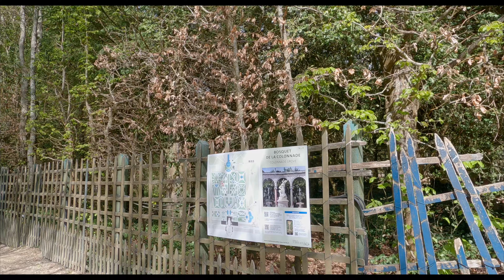Walking in Gardens of Versailles, France | Musical Fountains Show | Le Grand Trianon | 4K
Walking Tour in Versailles 7th of April, 2023.

Join me on a mesmerizing walking tour through the sprawling gardens of Versailles, as we explore the enchanting landscapes and awe-inspiring architecture that make this palace a true masterpiece of French design.

Our journey begins at the majestic Bassin et parterre de Latone, a stunning fountain surrounded by graceful statues and fragrant gardens. From here, we'll make our way through the tranquil Bosquet de la Girandole and past the shimmering waters of the Bassin de Saturne.

As we continue along our path, we'll reach the breathtaking Bassin du Miroir, where the clear blue waters reflect the beauty of the surrounding gardens and trees. We'll stroll through the Jardin du Roi and admire the vibrant colors and fragrant blooms that make this garden a true paradise on earth.

Next, we'll explore the graceful Bosquet de la Colonnade and marvel at the intricate carvings and exquisite details that adorn its many statues and fountains. We'll continue on to the Tapis Vert, a magnificent stretch of lawn that offers sweeping views of the palace and surrounding countryside.

Our tour will take us past the Le char d’Apollon, a magnificent fountain that depicts the god Apollo driving his chariot through the heavens, before reaching the All. Saint-Antoine and Av. de Trianon. Here, we'll be transported to a world of elegance and refinement, as we wander through the immaculate gardens and admire the exquisite architecture of the Grand Trianon.

As our tour comes to a close, we'll pause to take in the beauty of our surroundings and reflect on the timeless elegance and splendor of Versailles. From the serene gardens to the majestic fountains and stunning architecture, this walking tour is sure to leave you feeling inspired and enchanted.

00:00:00 Gardens of Versailles
00:12:12 Bassin et parterre de Latone
00:20:08 Bosquet de la Girandole
00:23:03 Bassin de Saturne
00:23:44 Bassin du Miroir
00:27:28 Jardin du Roi
00:39:20 Bosquet de la Colonnade
00:41:19 Tapis Vert
00:43:04 Le char d’Apollon
00:47:36 All. Saint-Antoine
00:49:42 Av. de Trianon
00:57:00 Le Grand Trianon